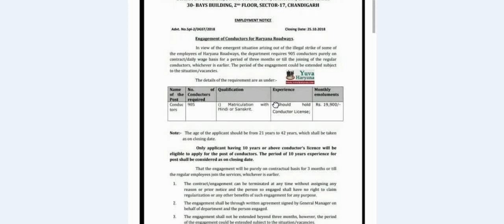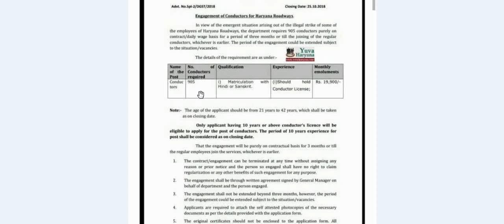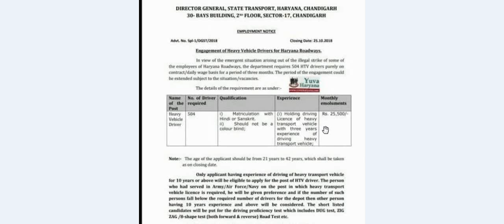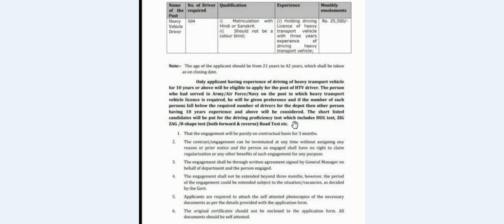Haryana Roadways Notification Out // Last date 25 Oct 2018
Haryana Roadways Recruitment 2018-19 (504 Driver and 905 Conductor Vacancy)